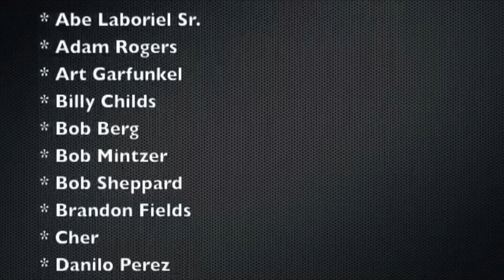Superior Drumming Fundamentals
Hello drummers and drum enthusiasts! This is my brand new beginners course on Udemy that will have you playing the drums PROPERLY in no time! A streamlined course that covers technique, reading, history and grooves. Geared towards those who have never played, however, even a  pro could benefit from the technique portions. I don't know of any other seasoned pro drummers who have offered such a course.

Order my one of a kind signature sticks from Vic Firth and my C.D Traveler here:
WORLDWIDE SHIPPING 🌎